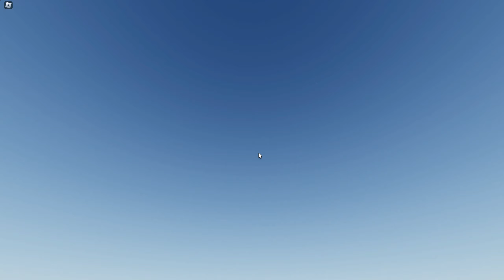Trying to TIMING DEATH BLOW of Metal Bat with Saitama's Ult (The Strongest Battlegrounds) (3k SUB 🎉)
Trying to TIMING DEATH BLOW of Metal Bat with Saitama's Ult (The Strongest Battlegrounds)

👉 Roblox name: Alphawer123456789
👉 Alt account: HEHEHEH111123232